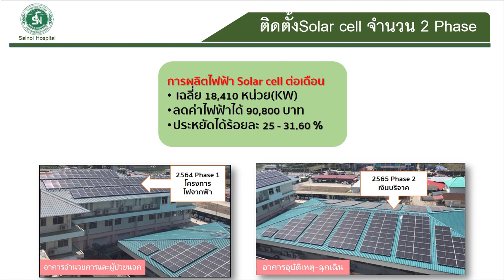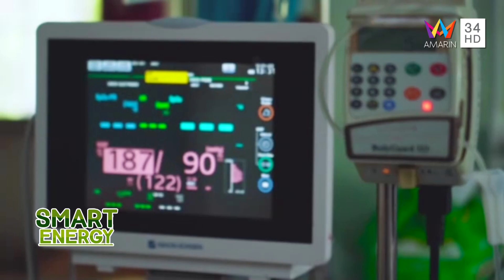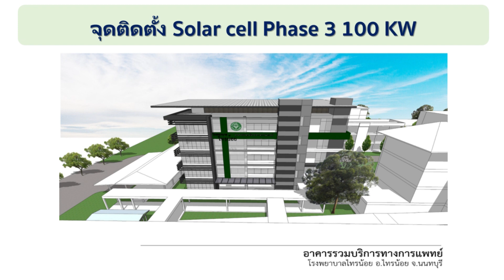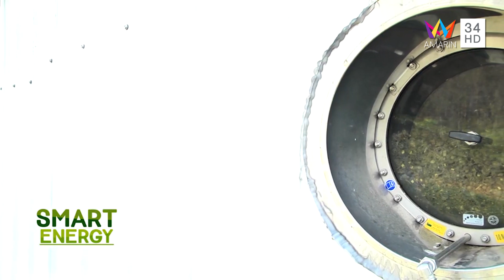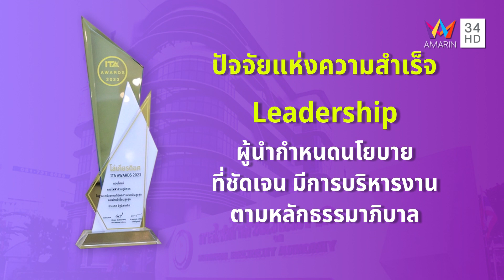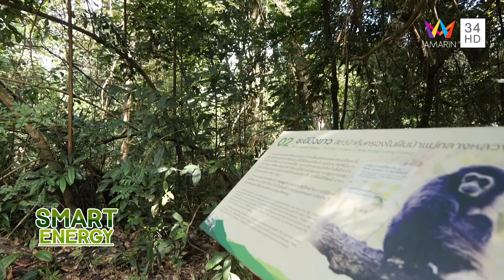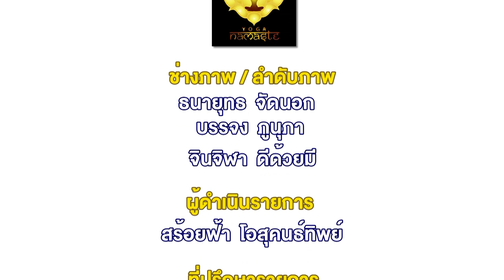SMART ENERGY | FULL | 12 พ.ย. 2566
ติดตาม รายการ Smart Energy ผ่านช่องทางต่างๆ ได้ที่